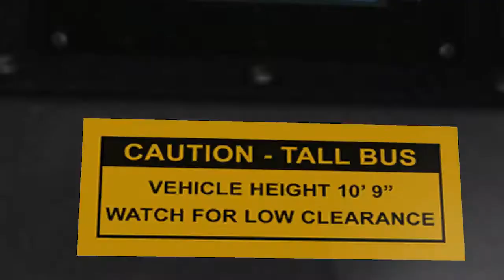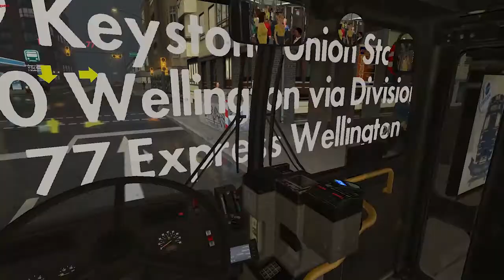OMSI 2 Cayuga 0.7.6 Line 19 To Keystone Union Station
My PC:

My Steering Wheel:

Social Media and More Below:

Xbox GT:
CPTALAN1